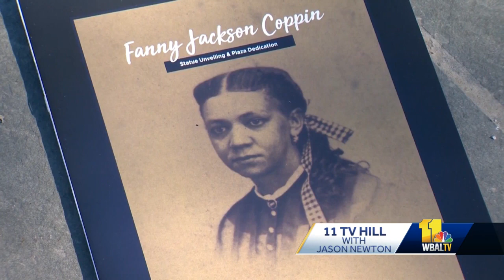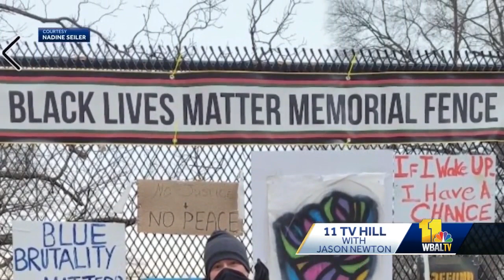11 TV Hill: Maryland's Black history rich with people, places, movements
Throughout February, 11 News has showcased Maryland's place in Black history with a tour of people, places and movements that have enriched our culture. 11 TV Hill shows the work of our reporting team as it uncovered some little-known or recognized pieces of that history.